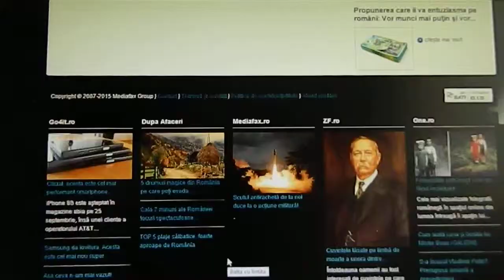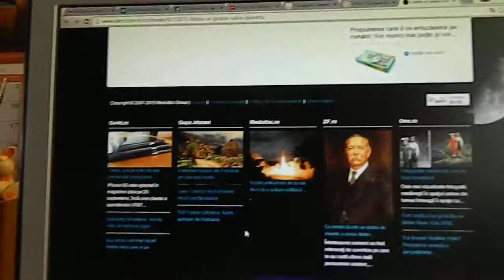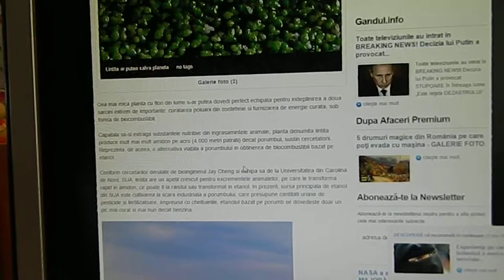Despre lintiță1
S-ar putea ca lintița să poată salva omenirea. Asta dacă va fi nevoie.